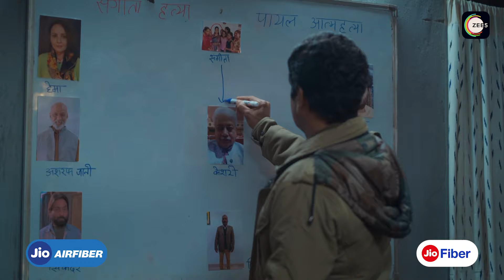Catch up on the latest entertainment for the weekend!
Rautu ka Raaz: In a peaceful town, a school warden is murdered. Lazy inspector Negi (Nawazuddin) hunts for truth to solve the case

Sharmajee ki beti : Three women named Jyoti, Kiran & Tanvi, all share a common surname. They navigate life's challenges, societal pressures, and their dreams in urban India

Fallen Idols: Fallen Idols dives into the rise and fall of the Carter brothers, Nick's assault allegations, and Aaron's struggles with addiction

Replicas : A grieving scientist obsessed with bringing his family back after a car accident uses cloning to create dangerous replicas

Luv ki arrange marriage: Luv's arranged marriage plans go haywire when his dad falls for the girl's mom!